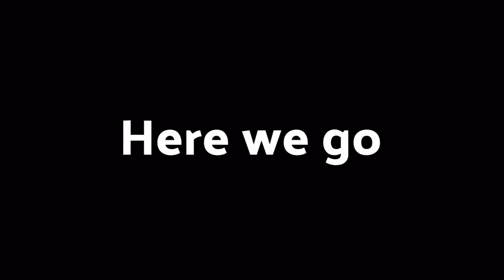Bloody Color Grading | Mangekyou Sharingan Awakening | PUBG Mobile(Alight Motion).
Help me Achieve my Dream by sharing my video.

Nigerian Playing For Skill Improvement And Not For K.D OR Tier

Achievement - #90 squad Wins in Canada

 4.12 K.D - 3265 Kills - NA server

Style - Classic

Server - NA SERVER

Editing Software - Kinemaster + POWER-DIRECTOR+ALIGHT MOTION + NODE VIDEO + VN MASTER + LUMAFUSION + CapCut.

THUMBNIAL MADE WITH: Photoshop 2020